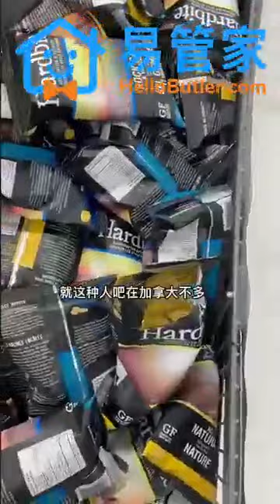安防小剧场2：温哥华 的#店长 们看过来！这里有一个好方法可以帮你节约#安保 人力成本 、降低#盗窃